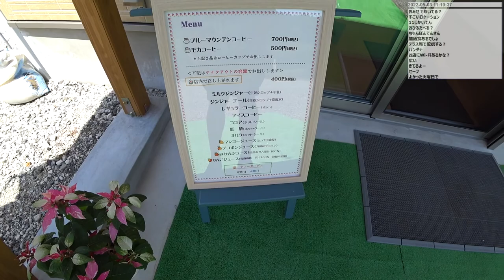【自転車旅行】 2022年天草～人吉ツーリング 4日目 part 1/3 (5/3 本渡～オレンジライン)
イベントリンク
0:06:25 瀬戸歩道橋
0:26:20 峠はマスク外す
0:28:20 景色が見え始める
1:23:20 オレンジラインの絶景
1:35:55 ティーガーデン
1:40:00 テラスの眺めと鳥の声
1:48:30 ジンジャーミルク休憩
2:58:20 異音対策としてクイックを締め直す
3:41:20 お食事処 多魯(たる)で昼食中断